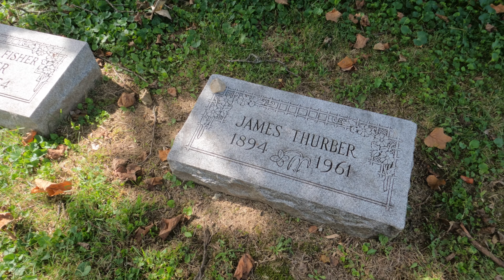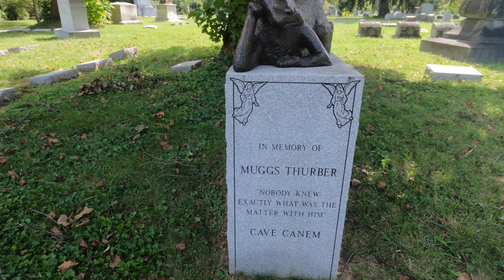Visiting James Thurber’s Grave